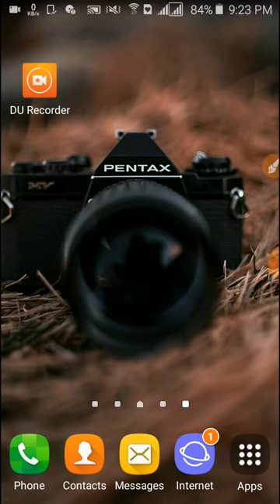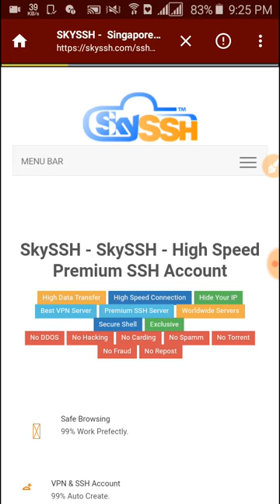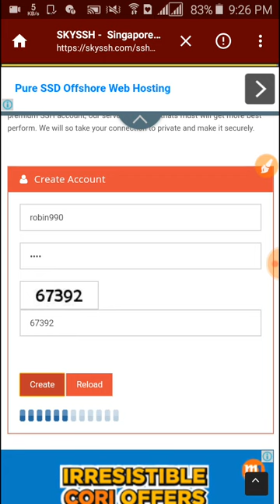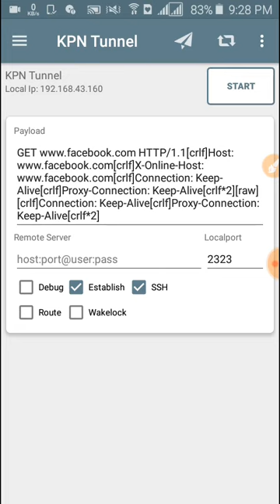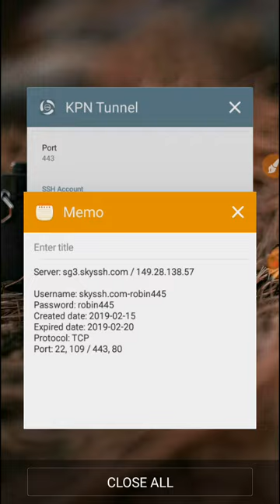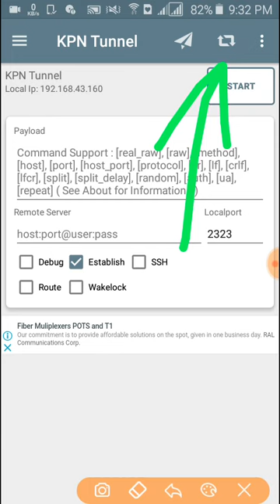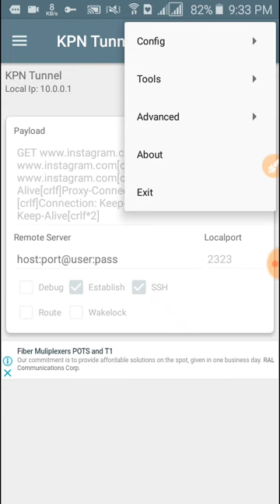[High Speed Config File] Very Easy to create High Speed Config File || Config File 2019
App Link!!

Kpn Tunnel Link!!

Please don't forgot to SUBSCRIBE my channel "RS Online MasTer" If You New Viwers Hit The SUBSCRIBE Button & pres The BeLL Icon. And You Alredy SUBSCRIBE my channel... Thank You So Much.